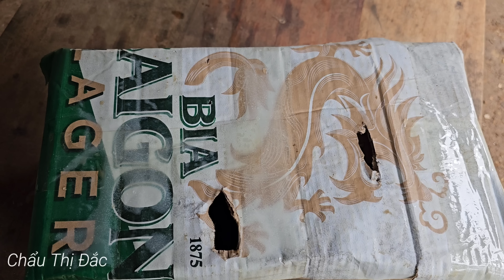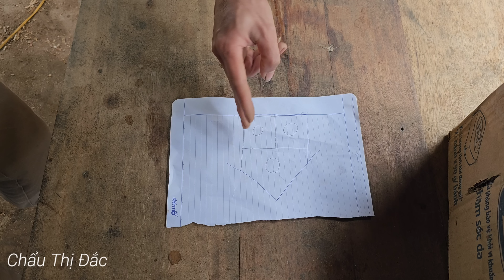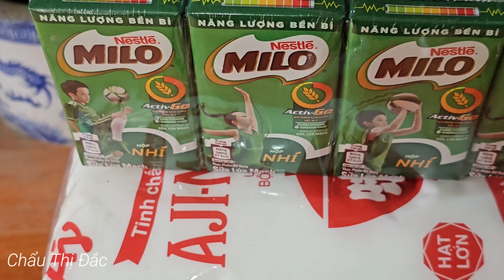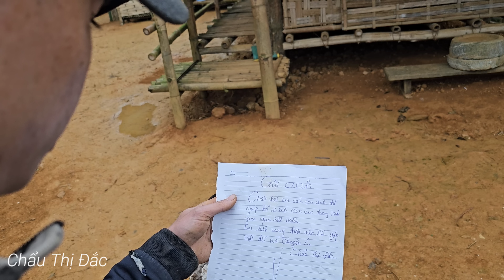Vegetable gardening and food shopping. The child's father gave him a flock of bird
Cảm ơn các bạn đã ghé thăm kênh và ủng hộ video của tôi, chúc bạn và gia đình sức khẻo, bình an.
Xin hãy chăm sóc sức khẻo bạn thật tốt nhé.